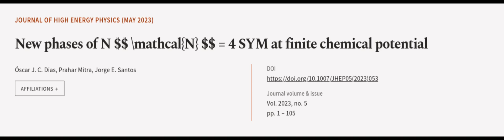New phases of N 2431478 \mathcal{N} 2431478 = 4 SYM at finite chemical potential | RTCL.TV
### Keywords ###

### Article Attribution ###
Title: New phases of N $$ \mathcal{N} $$ = 4 SYM at finite chemical potential
Authors: Óscar J. C. Dias, Prahar Mitra ,and Jorge E. Santos
Publisher: SpringerOpen
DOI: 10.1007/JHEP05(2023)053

### Video Timestamps ###
0:00:00 - Summary
0:01:13 - Title
0:01:20 - Outro
0:01:24 - End